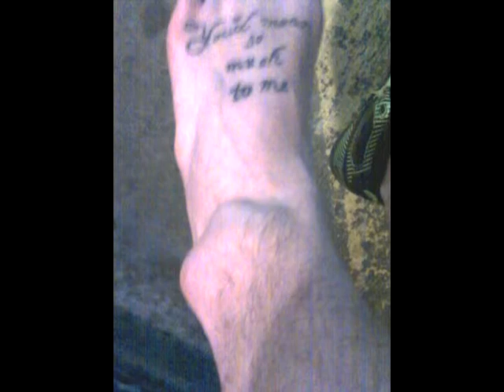Broken Ankle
skating with brandon filming for the next team flow dvd and Ray Halm breaks his ankle. i do not own any of the music in this video the douch bags from the red october do :)